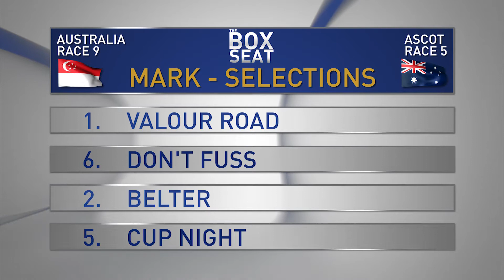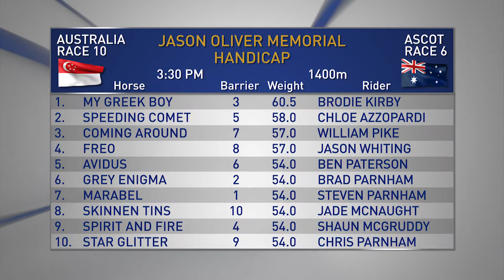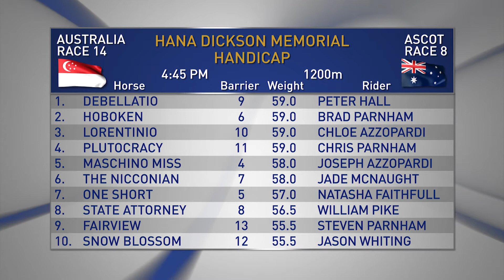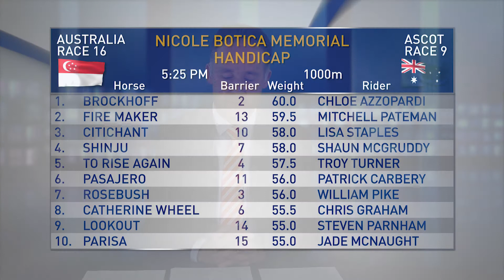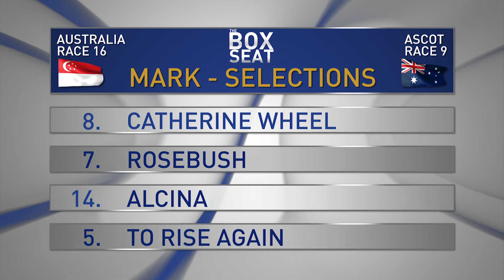The Box Seat 01/02/2020 Part 2